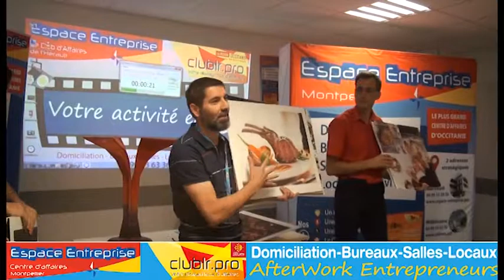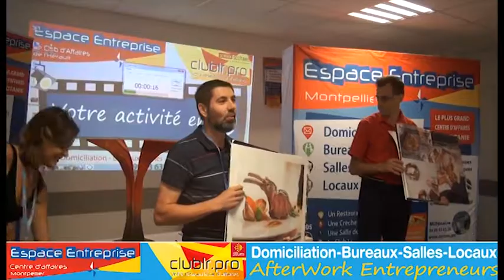ROCOPLAN Stephan - Pitch Elevator - Afterwork Club LR Septembre 2019